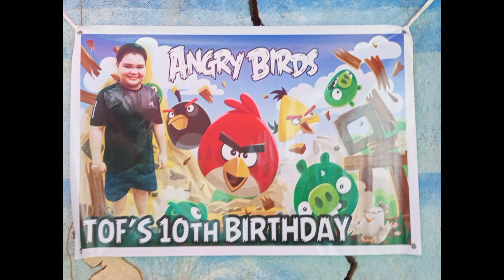MY 10TH BIRTHDAY CELEBRATION / SWIMMING WITH THE FAMILY